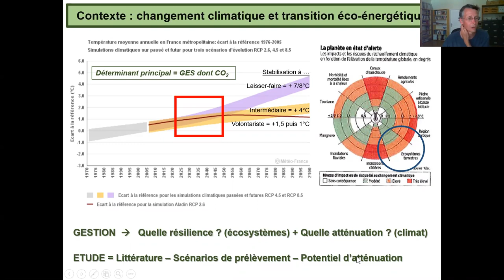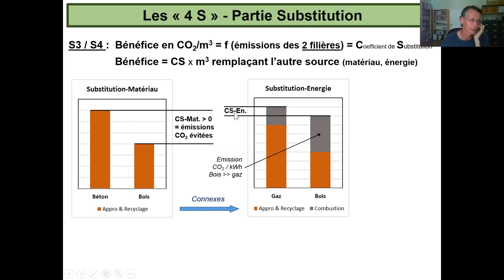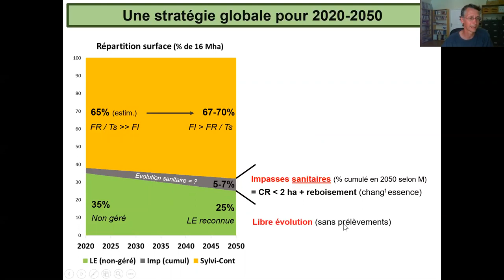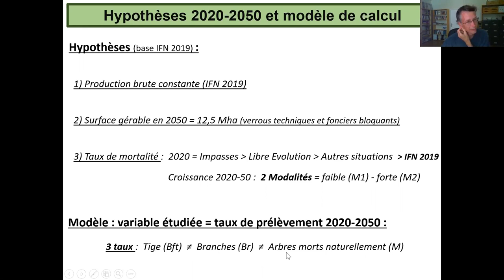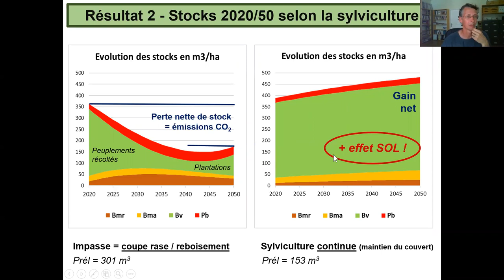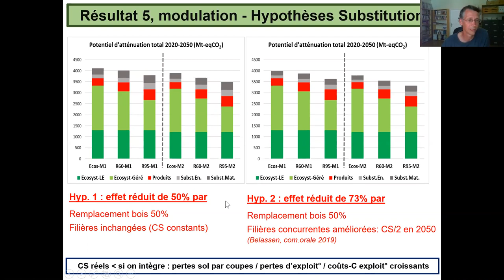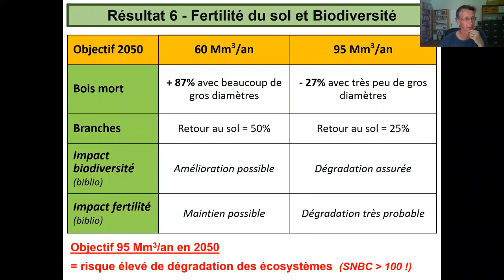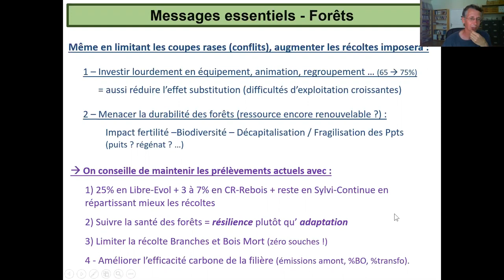invité: Gaëtan du Bus de Warnaffe (ingénieur forestier et docteur en sciences agronomiques)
Gestion forestière et changement climatique : une nouvelle approche de la stratégie nationale d’atténuation
Cette étude résume les connaissances sur le puits de carbone que constituent la forêt et la filière-bois, pour proposer et analyser une stratégie visant à optimiser le rôle de la gestion forestière dans l’atténuation du changement climatique à l’horizon 2050. Pour construire une stratégie d’atténuation et en étudier les effets potentiels, nous identifions trois situations de gestion type en France métropolitaine (libre évolution, impasses sanitaires, sylviculture continue) et travaillons avec trois scénarios de prélèvement qui reflètent des objectifs très différents (priorité filière, priorité écosystème, compromis) et dans deux scénarios d’évolution de la mortalité annuelle que l’on peut relier aux perspectives climatiques optimistes et pessimistes du GIEC. Nous quantifions l'impact de ces scénarios sur le potentiel d'atténuation du changement climatique par le système forêt-bois et en déduisons des préconisations pour les stratégies nationales.
Cette étude fait l’objet d’une large diffusion par des présentations auprès du Ministère de l’Agriculture, de l’Ademe, de la Commission Européenne, des Experts Forestiers de France, de l’Association Nationale des Techniciens Forestiers Indépendants, de la Plateforme Biodiversité, et bientôt de l’Institut de l’économie pour le climat (IC4E).